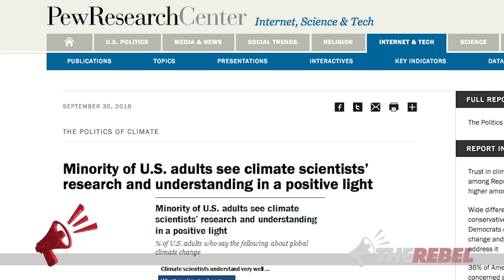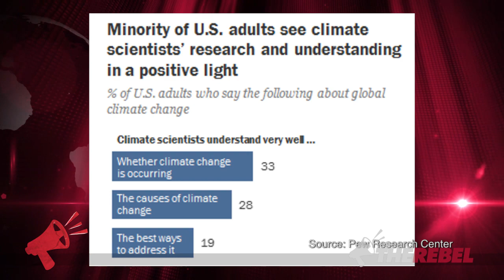Pew poll: Most are sceptical of "climate change" science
Ezra Levant of TheRebel.media looks at the new Pew Research poll that reveals what Americans really think about climate change. MORE